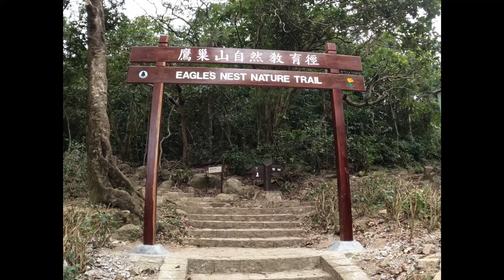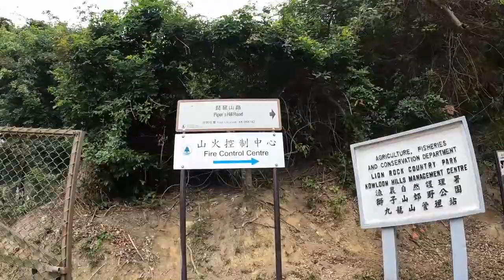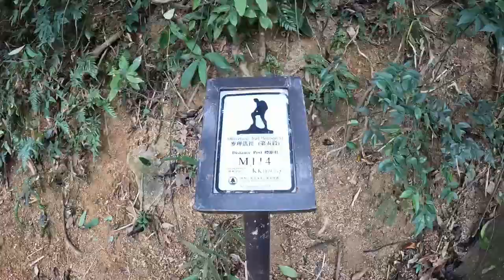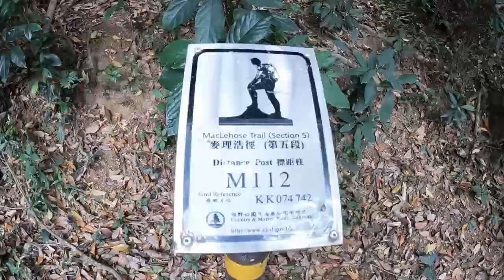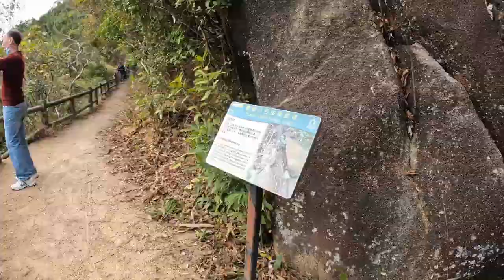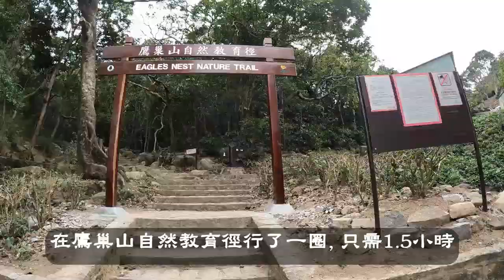鷹巢山自然教育徑 | 輕鬆易行1.5小時 | 親子路線